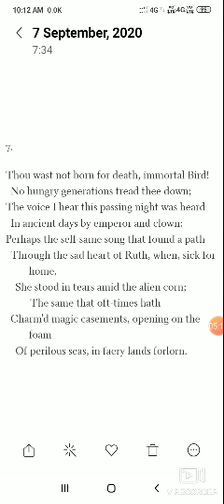Ode to a nightingale by Keats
BA PT ll, English, M. Prasad